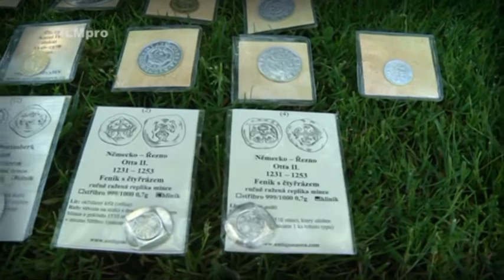Přimda - upoutávka na promítání dokumentu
Upoutávka na promítání dokumentu o hradu Přimda. 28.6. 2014